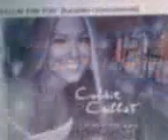me singing fallin for you by colbie